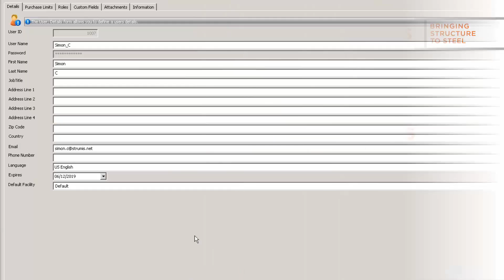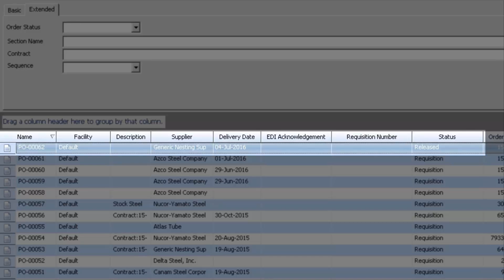STRUMIS V10.1 User Purchase Order Limits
Purchase Order Limits and Authorisation

STRUMIS V10.1 delivers improved financial control with the introduction of User Purchase Limits. Each User can have specific limits for Purchase Orders – for either the entire order or individual Cost Codes. When a limit is exceeded, the nominated superiors will be notified by email, with a link to automatically authorise the Purchase Order.